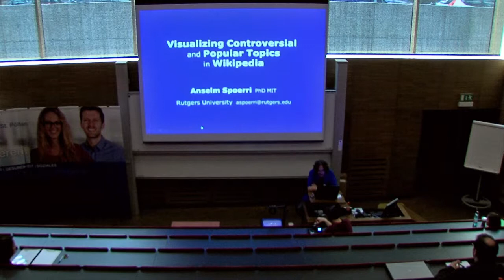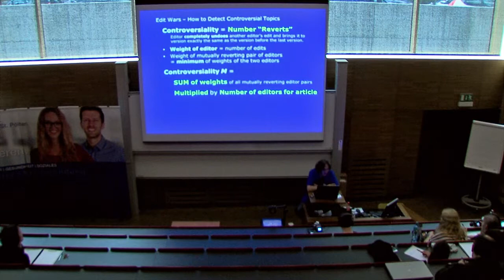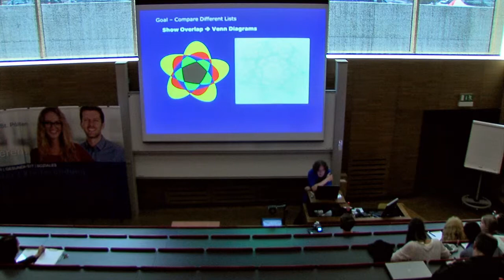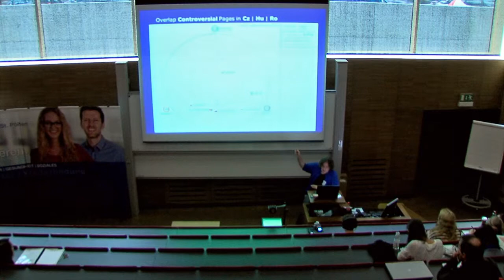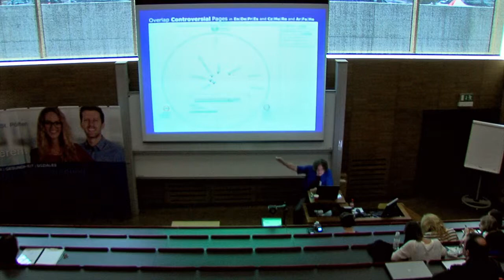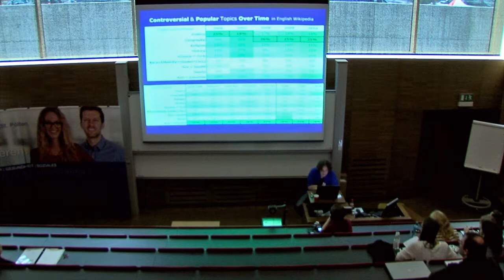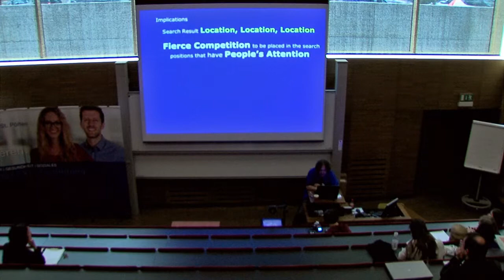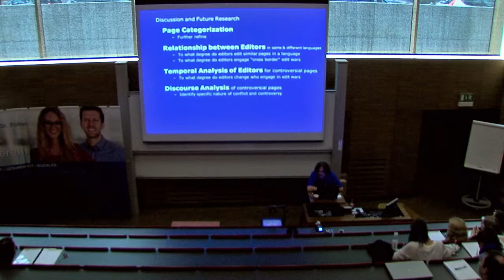Anselm Spoerri: Visualizing the Most Controversial and Popular Topics in Wikipedia